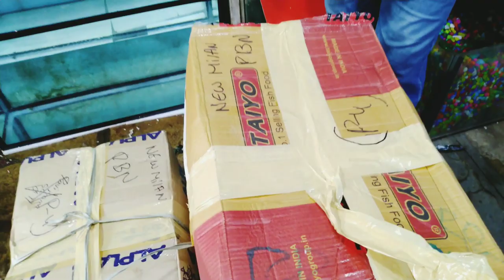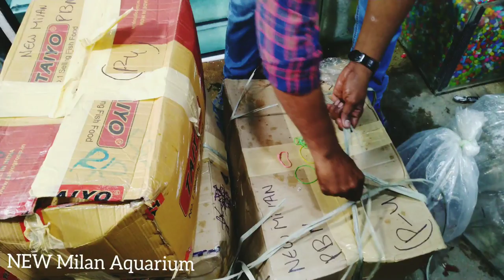BUYING NEW FISH for AQUARIUM!! || BEST FISHES FOR AQUARIUM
BEST FISHES FOR WINTER SEASON ! NEW STOCK AQUARIUM FISH || aquarium fish price in india || NEW MILAN AQUARIUM PARBHANI MAHARASHTRA IN INDIA
Winter Season Tips, Save Fishes in Winter Season !! Urdu and hindi
Aquarium_Fish_price with Name's 2019 in INDIA New fish stock Update Aquarium Decoration ideas

NEW MILAN Aquarium
fish aquarium decoration ideas, Aquarium tank making, fish aquarium, fish tank me fish kyo marti hai, gold fish ke sath kounsi fish rakhe, how to clean Aquarium, best fish for Aquarium, Aquarium fish operation, fish treatment, fish fungus treatment, fish diseases and treatment, how to make fish food at home, fish surgery,
milan aquarium storeTour in Bangalore available so many types of pets like turtle's , snakes , cats , dogs , birds , budgies , love birds and all types of aquarium fishes sales
 Aquarium store for contact store person
Some best selected items for your fish 100% best

Albino flowerhorn fish
Pearl flowerhorn fish
Shark fish price
Albino shark fish
Severum fish
Shubunkin gold fish
Blackmoor gold fish
Common gold fish
Koi fish
Milky koi fish
Rainbow shark fish
Trangelin fish
Pearl arowana fish
Cardinal tetra fish
Rumynose tetra fish
Hockey tetra fish
Neon tetra fish
Glowlight tetra fish
Mono angel fish
Black ghost fish
Dollar fish
Angel fish
Betta fish
Tinfoil barb fish
Spotted severum fish
Parrot fish